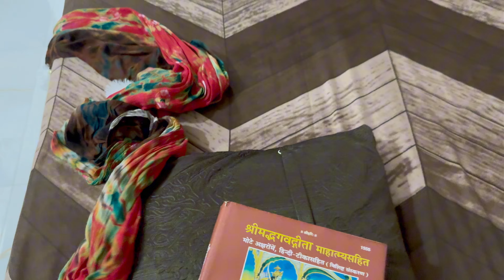कीर्तन में लगी हाथ में चोट🙄रितीक्षा के साथ मायिके में अच्छा लगता है😘thaturbangirl | THAT URBAN GIRL